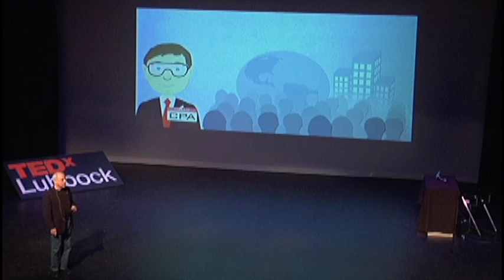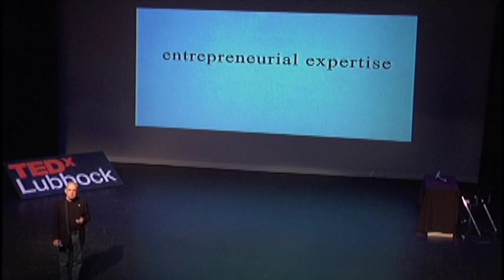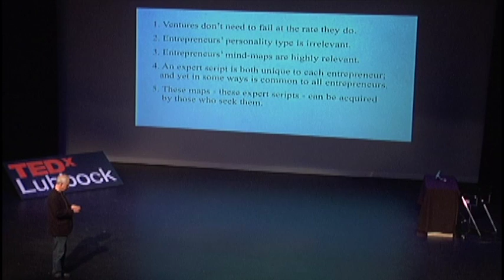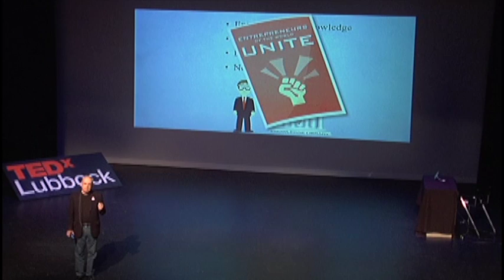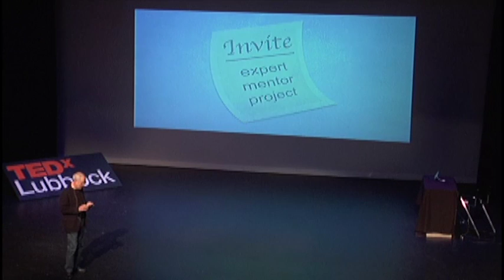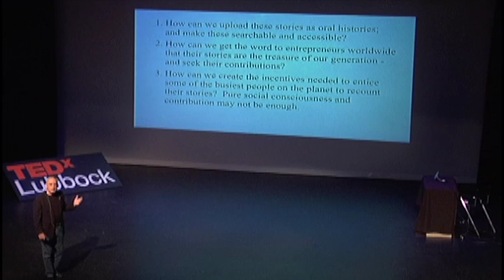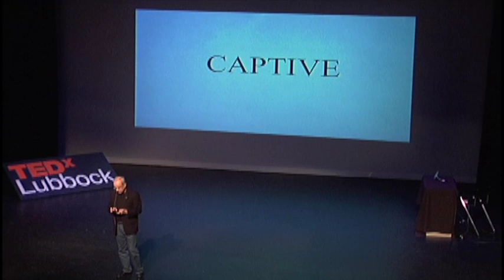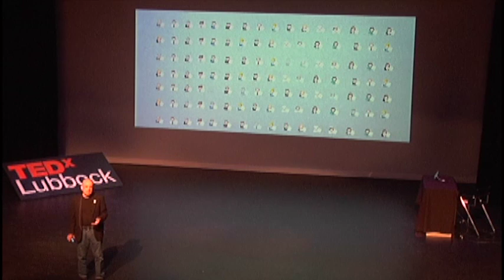Entrepreneurs of the World Unite! Liberate Captive Knowledge!: Ronald Mitchell at TEDxLubbock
Dr. Ronald K. Mitchell is a Professor of Entrepreneurship, who holds the Jean Austin Bagley Regents Chair in Management in the Rawls College of Business at Texas Tech University. From July 2000 through May 2005, he held the Francis G. Winspear Chair in Public Policy and Businessat the University of Victoria. Dr. Mitchell is also the recipient of the Faculty of Business Board of Advisors Distinguished Educator Award. In addition, during the period September 2001 through August 2004, he held a joint appointment as both a Professor in the Faculty of Business at the University of Victoria (Victoria, British Columbia, Canada) and also as a Professor in the Strategy and Public Policy Department of the Guanghua School of Management at Peking University (Beijing, Peoples Republic of China). His academic career centers on three areas of research, teaching, and service: (1) better understanding the pathways to new value creation, (2) supporting the development of individual and organizational moral reasoning and ethical capacity, and (3) assisting with the effective engagement among actors within the global business community. Accordingly, he is a specialist in entrepreneurial cognition, global entrepreneurship, venture management, command to market system transition, stakeholder theory, and technology transfer systems; and he researches, consults, and lectures worldwide.